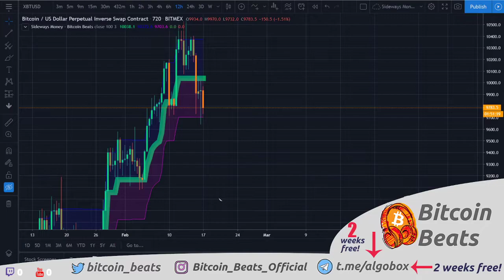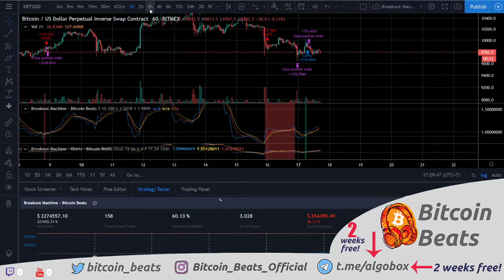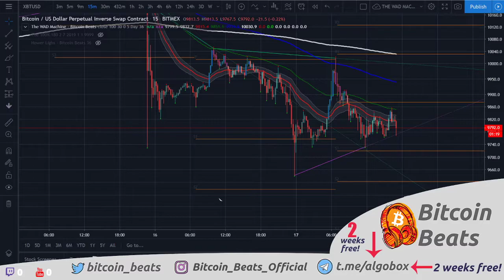Out algos are keeping us out of trouble! Bitcoin Analysis 2020! Short, Mid & Long Term Strategies!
BTC ADDRESS:
1JABozRVzc3uVDkSbQ7TSJDnaiAXXXdbYY

ETH ADDRESS:
0x2ff305bc74d622faaa6ec213619f033fcc5d9e85